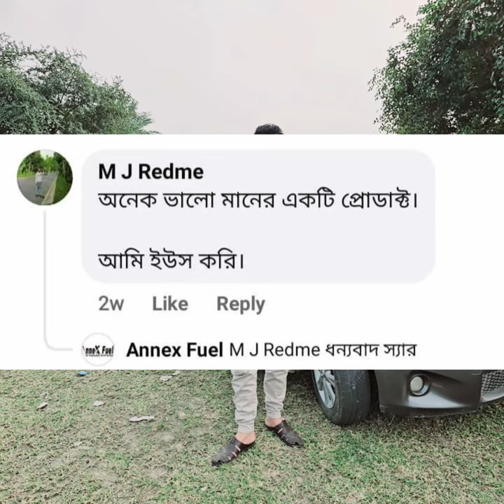Best Octane Booster for vehicle - Annex Fuel - Tasslock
**আমরা এখন থেকে যেই খাবার ই খাবো ১০০% বিশুদ্ধ খাবার খেতে পারি** । তাহলে কি হতে পারে আমাদের শরীর স্বাস্থ্যের ? আমাদের স্বাস্থ্যের উন্নতি থেকে শুরু করে দৈহিক শক্তি, মানসিক বিকাশ এবং যেকোন কাজ করার সামর্থ্য আরো বৃদ্ধি পাবে, আমরা আরো বেশি দৌড়াতে পারবো যদি শরীর আমাদের কে সাপোর্ট দেয়। তারমানে এইসব কিছুর জন্যে আপনাকে আপনার শরীরকে ভালো খাদ্যের যোগান দিতে হবে প্রতিনিয়ত।

ঠিক তেমনি ! আমাদের শরীরের মত আমাদের **ইঞ্জিন** কেও পরিচর্যা করতে হয় প্রতিনিয়ত। একদম সহজ ভাষায় "যেভাবে চালাবেন,সেভাবেই চলবে"।সব পরিচর্যার মধ্যে একটি হল *ভালো_তেল*। ভালো তেল / খারাপ তেল নিয়ে আপনি,আমরা বা আমাদের থেকে আর কে বেশি জানে ???

*ঠিক তেমন ভাবে*
🟥বাইক/গাড়ি চালান ? জ্বালানী তেল তো আপনাকে নিতেই হবে !!  আপনার কষ্টের টাকা দিয়ে কেনা তেল তাইনা ?
সেই তেলে যদি থাকে পানি/তারপিন/কেরোসিন মিশানো. মানে আপনি টাকা দিয়ে জেনে শুনে ভেজাল তেল কিনছেন এবং আপনি জানলেও কিছুই করতে পারবেন না/পারছেন না।
🔺🟡 ভেজাল জ্বালানী তেলের সাথে মিশে থাকা ন্যনো কার্বন পারটিকেল আপনার ফুয়েল ইঞ্জেকশন সিস্টেমকে আটকে ফেলে যার জন্যে তেলের স্প্রে কমে যায়, তেল নষ্ট হয় !
🔺🟡তেলে মিশানো যে কোনো ভেজাল পদার্থ তেলের RON নস্ট করে দেয় এর ফলে তেলে বার্নিং ক্যাপাসিটি কমিয়ে দেয় .
🔺🟡ANNEX FUEL এর কাজ হচ্ছে তেল কে রিফাইন করে, আদর্শ রন-নাম্বার ফিরিয়ে এনে সেই বার্নিং ক্যাপাসিটি বাড়িয়ে দেয় .
🔺🟡জ্বালানী তেলের সাথে মিশানো যেকোন পদার্থকে তেলের সাথে মিশিয়ে ফেলে ১০০%
 🔺🟡 ANNEX FUEL ফুয়েল ইঞ্জেক্টর আস্তে আস্তে পরিষ্কার করতে থাকে, ফুয়েল স্প্রে পরিপূর্ণ করে
🔺🟡তেলের মধ্যে থাকা সব ধরনের ময়লা কে (সীসা) পরিষ্কার করে তেলকে পরিপূর্ণ ভাবে জলতে সাহায্য করে।
তাই দেরি না করে আজই ব্যবহার ANNEX FUEL
⛔❌⛔কিন্তু হ্যা ! বাজারের কিছু অসাধু ব্যবসায়ী নকল বের করছে এবং অন্যান্য লোকাল পানীয় পণ্যকে ANNEX নাম দিয়ে আপনাদের এবং দোকান মালিক দের প্রতারনা করছে যার ফলাফল হিসেবে যারা ভুক্তভূগী শুধু তারাই জানে। তাই কেনার আগে ANNEX লিখা দেখে কিনতে হবে অন্যথায় কোনো ক্ষতির দায়ভার আমাদের নয়। ⛔❌⛔
আপনার কাছেই অটোমোবাইল শপে পেয়ে যাবেন ANNEX FUEL বাইক এবং গাড়ির জন্যে।

🟡ANNEX FUEL HEAD OFFICE

🔰165/A, Mala Villa, East Rajabazar, Indira Road, Farmgate, Dhaka